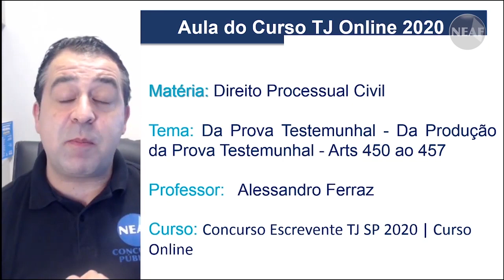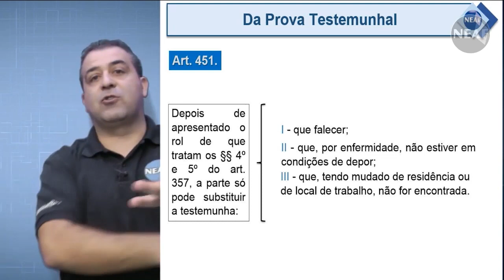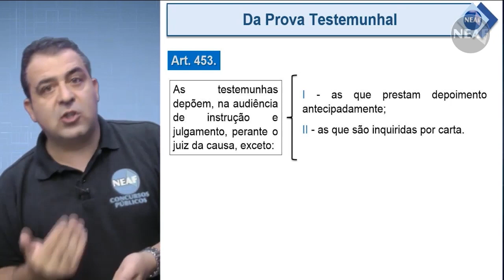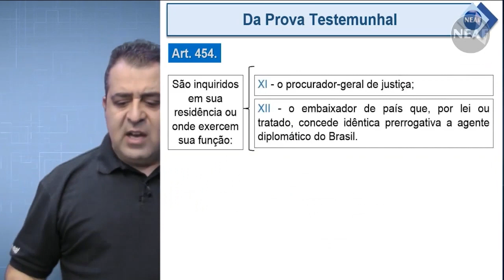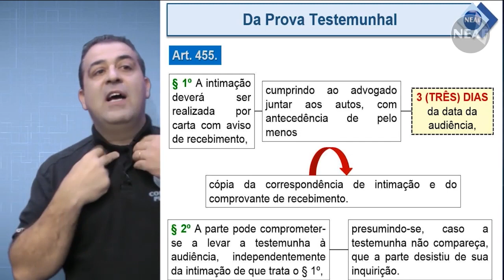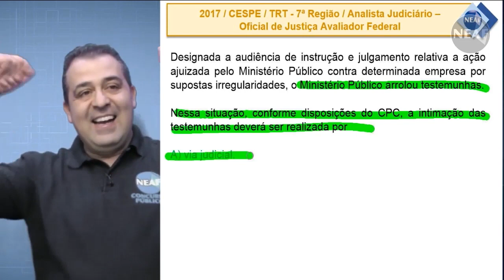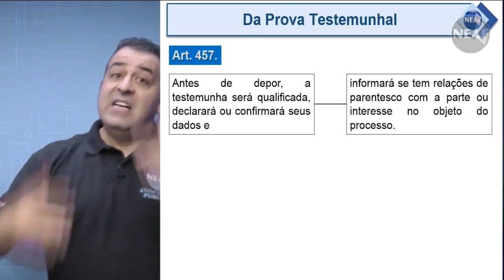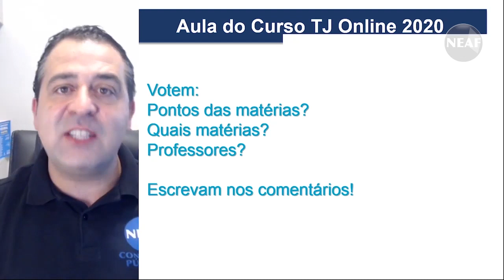Dica de Produção da Prova Testemunhal Arts 450 a 457 Processo Civil | Dicas Para TJSP e MPSP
A parte de Provas do CPC é muito extensa e muito importante! Pelo fato de conter diversos detalhes, é preciso ler ela com cuidado para entender todos os dispositivos. No caso de Prova Testemunhal, acontece exatamente isso. Ela é abordada na Seção IX do CPC e está entre os artigos 442 e 463.

Nesse vídeo, o professor Alessandro Ferraz tratou de forma específica da Produção da Prova Testemunhal. Existem disposições específicas que falam quais informações devem aparecer no rol de testemunhas, o local de inquirição de algumas testemunhas especiais, a maneira de inquirição das testemunhas por parte do juiz e mais. Confira!

*Vídeo retirado do Concurso Escrevente TJSP 2020 | Curso Online Direito Processual Civil